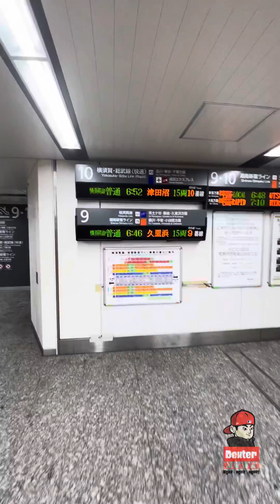LATE UPLOAD NATO DAHIL NAG KA SAKIT SI MOMMY CHERRY 🍒